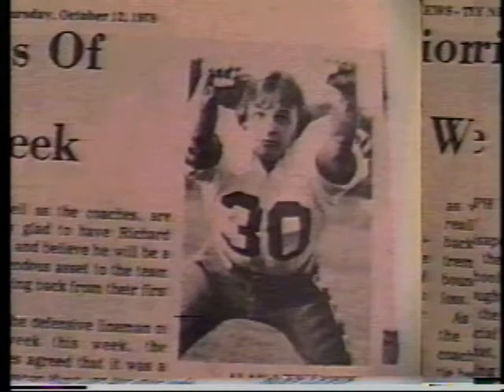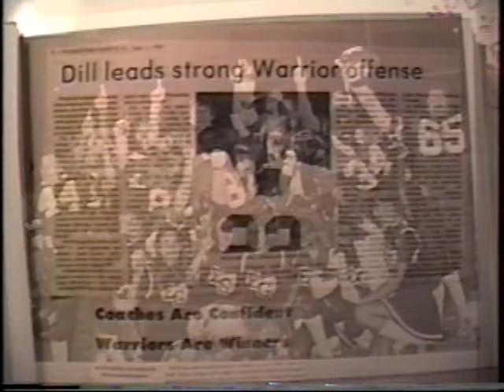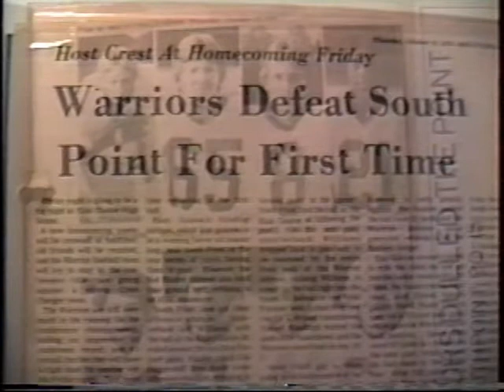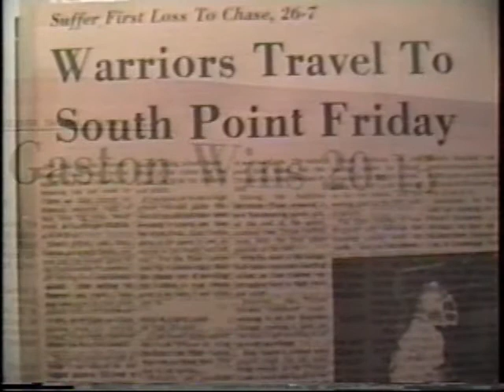Video Tribute to 1978 East Gaston Football Season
Video tribute to East Gaston High School's Championship Football Season in 1978.  This was originally a part of a video documentary created for the Class of 1979 for its 10-Year Class Reunion.